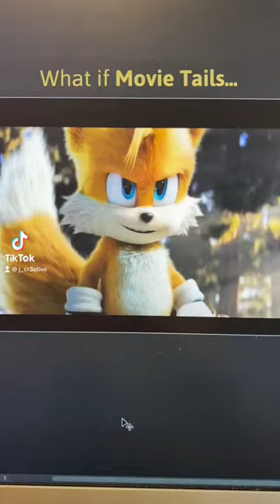Drawing Movie Tails in the IDW Comic Style!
What if Movie Tails was in the IDW comics? Well here's what that would look like!